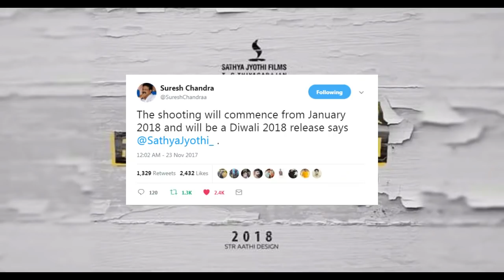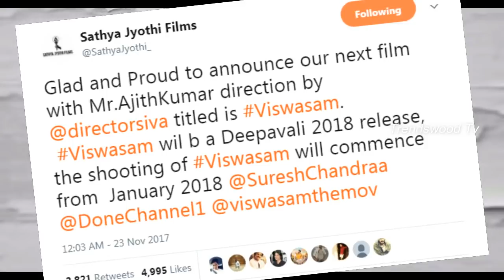BREAKING : Viswasam - Official Thala 58 Title | Ajith Kumar Siva | Yuvan Shankar Raja